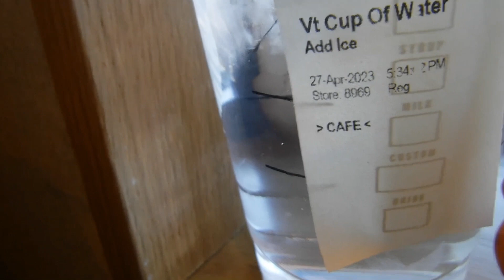freedom in public American